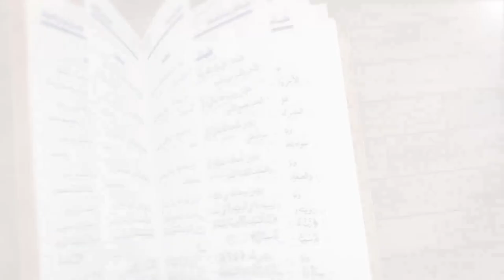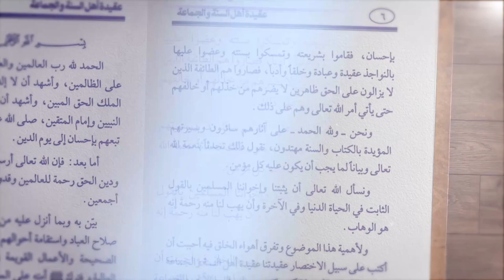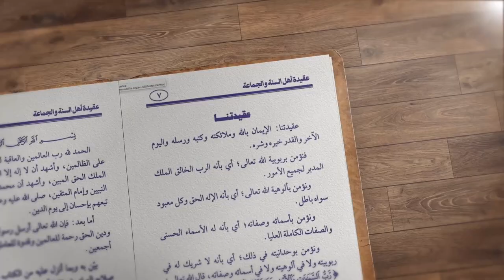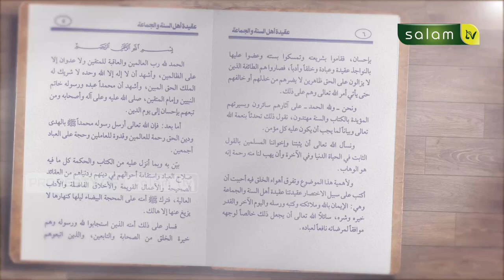KENAPA TAUHID DIBAGI MENJADI 3? Ust. Abdurrasyid - Kajian Kitab Aqidah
10.000/bulan Sangat berarti untuk kelangsungan Operasional Produksi

Jazakumullahu khairan…

Organized by:
🌐 Arrisalah Media Network
📡 Salam TV
🖥 Islamicmedia.id
📻 Radio Arrisalah